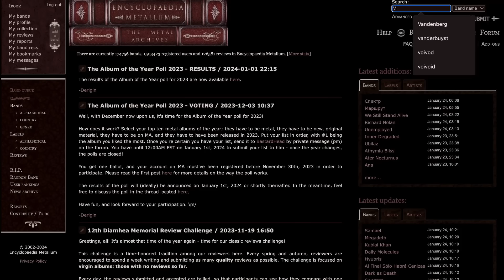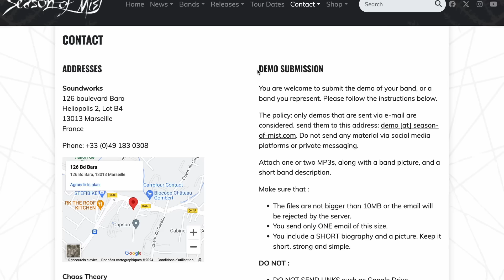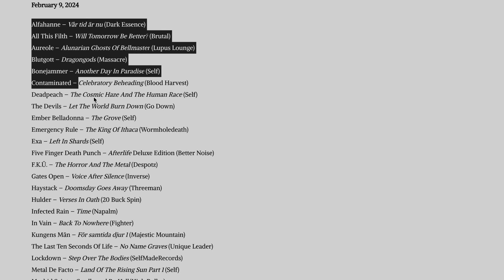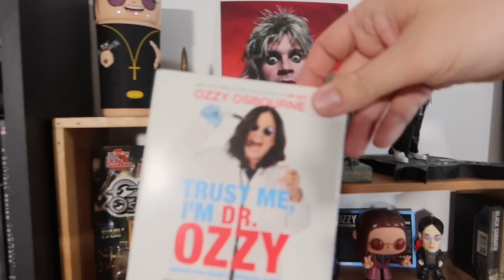TDD : 5 conseils à destination des groupes de metal qui débutent.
Vous êtes un groupe de metal, vous sortez un album en 2024, ou vous souhaitez le faire ? voici 5 conseils pour mettre un maximum de chance de votre côté.

LIENS UTILES